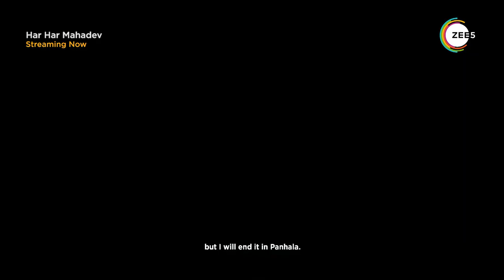Har Har Mahadev | Marathi | Official Trailer | Sharad Kelkar | Streaming Now On ZEE5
You've heard the legend of the 300 Spartans but have you heard the epic tale of Chhatrapati Shivaji Maharaj's 300 Maratha soldiers? 🚩

HarHarMahadev, streaming now on ZEE5.